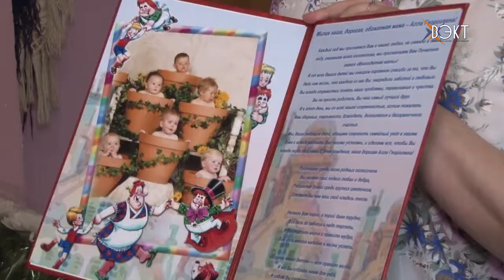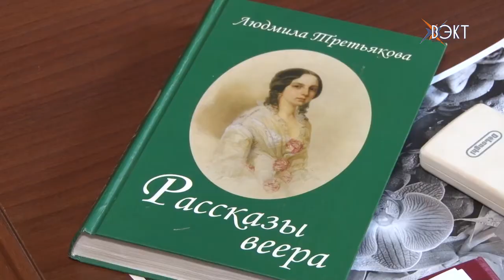Сегодня день рождения отмечает почётный гражданин Воскресенского района Алла Георгиевна Орлова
4 августа заслуженный работник культуры Российской Федерации, почётный гражданин Воскресенского района Алла Георгиевна Орлова отмечает день рождения. Гостеприимная хозяйка дворца культуры «Химик» сегодня принимала поздравления.